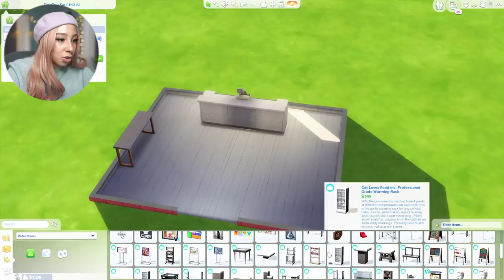SIMS 4 ECO LIFESTYLE #4! 🌿🍯 NEW HOUSE!